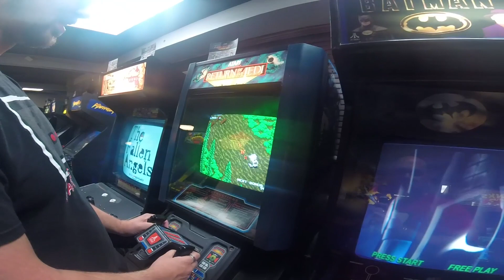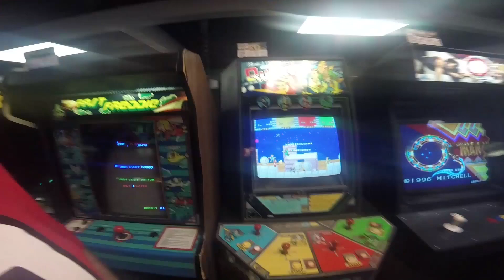Cartridge Club Chicago - VLOG Part 3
Day 3 sees the Club Festivities being, as well as a visit to the Galloping Ghost Arcade and more pizza!!